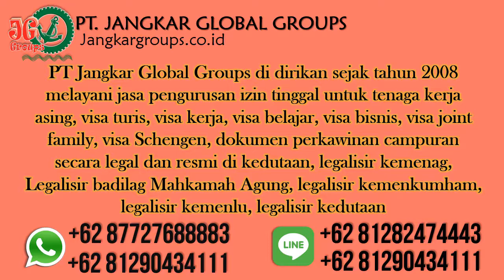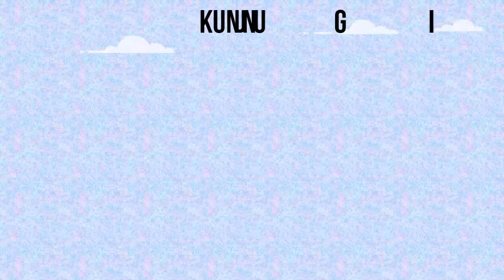Visa Belajar Hungaria